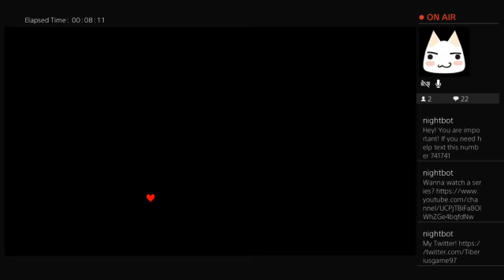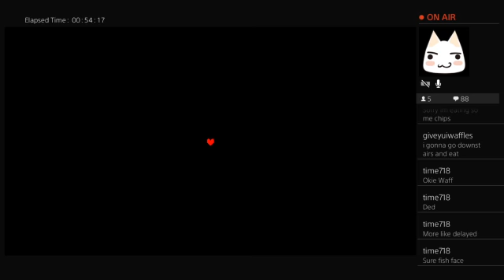AHHHHHHH!!!! Undertale genocide route #2